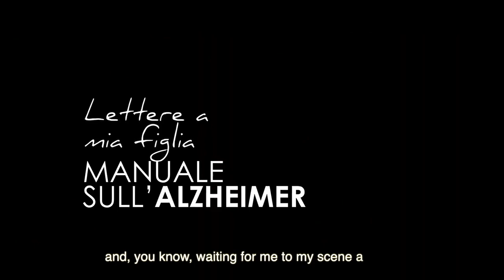Behind the Spotlight | Diane Patierno | Actor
Bringing to you our latest spotlight episode featuring Diane! She shares her  journey of starring in an Italian film alongside a big star, all while navigating the industry as a fresher. From nervous beginnings to triumphant success, her story is one of courage, growth, and determination.